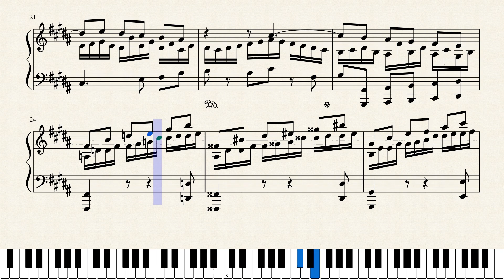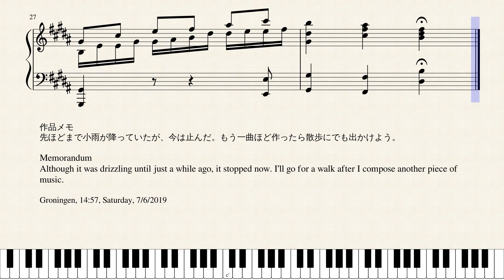Op.1391 龍皮のぬくもり_Warmth of a Dragon Skin by Yohei Kato * 加藤 洋平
作品メモ
先ほどまで小雨が降っていたが、今は止んだ。もう一曲ほど作ったら散歩にでも出かけよう。

Memorandum
Although it was drizzling until just a while ago, it stopped now. I’ll go for a walk after I compose another piece of music.